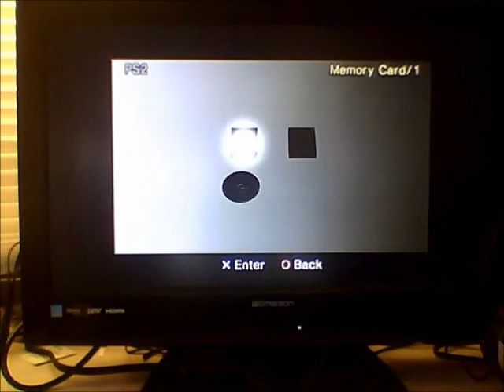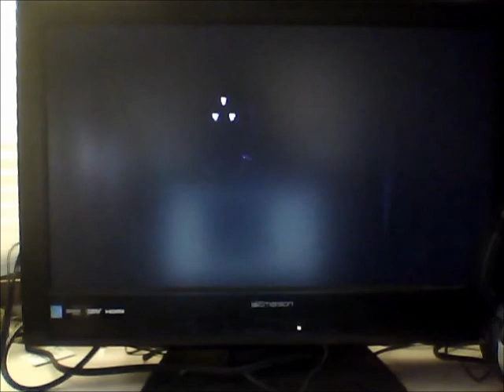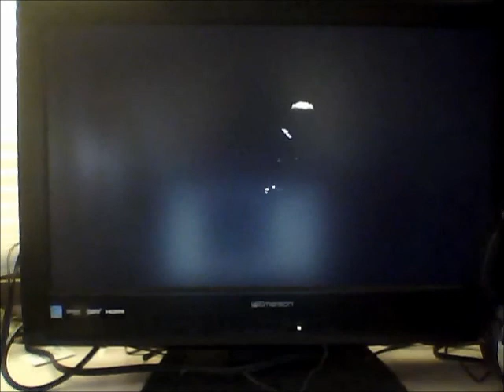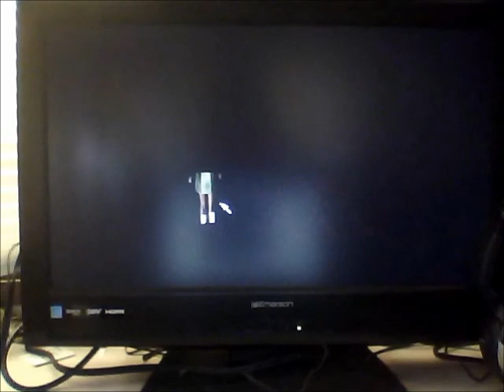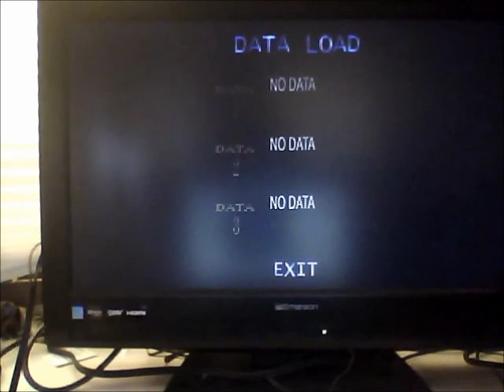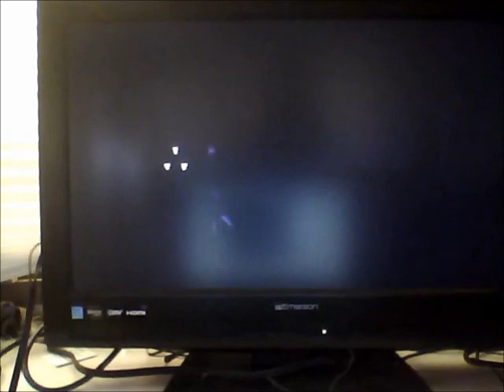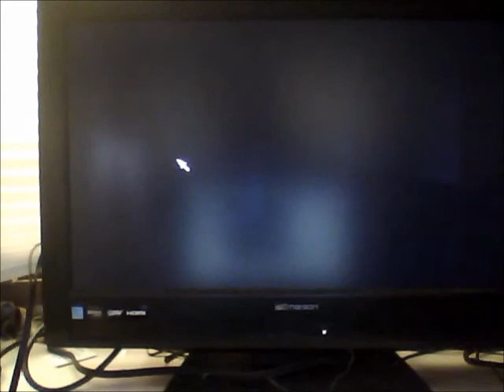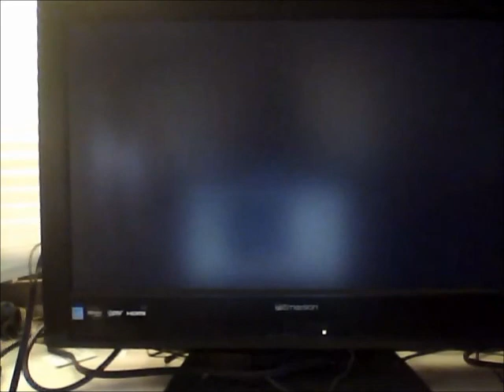Let's Riff Clock Tower 2: TSW (Episode1)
NOTE: There is a small problem with the audio at the beginning, this is because this was my first time recording with this computer, this problem shouldn't be in any other episodes.

Part one of my "Clock Tower 2: TSW riff.

Now, what's a riff?

Well, back some time ago, I discovered a webcam on my laptop, and thus had some fun with it. I played Spyro: ANB while talking and doing commentary in the background, and eventually got to the point where I would pretty much be voicing the characters in a OOC way. But most of that footage was long ago eaten up after my laptop crash. During these riffs I usually abuse the hell out of cheats and glitches, and hardly ever break the fourth wall ( I had to make an exception for this, due to there not being many NPCs around).

So, awhile ago, I had to work on getting my voice to go fro normal to low and raspy on Que., so I decided to get my new computer and riff Clock Tower 2. It's not as good as my old Spyro one, seeing as I'm forced to break the fourth wall A LOT, and me getting so tense in chapter three that I hardly use any of the voices, but there were SOME funny parts to it, and no one else has ever really shown off the cheats in this game, so I decided to upload anyway.